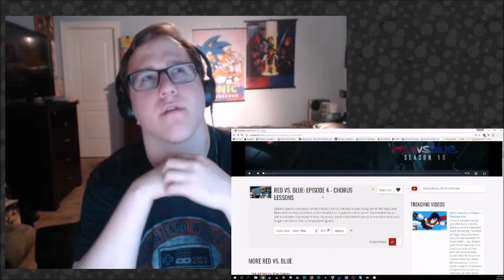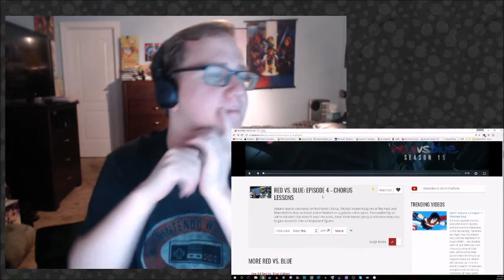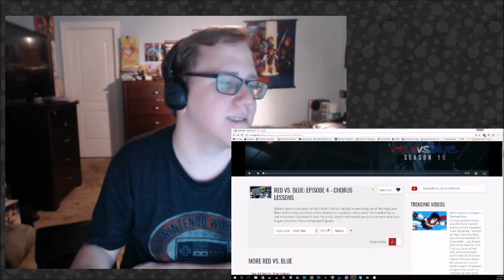[Blind Reaction] Red Vs. Blue Season 15 Episode 4- "Chorus Lessons"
Here is my reaction to Red Vs. Blue Season 15 Episode 4- "Chorus Lessons" and haha, loved the reference!

This is not endorsed by Rooster Teeth in any way.  Views, opinions, thoughts are all my own.  Rooster Teeth and Red Vs, Blue are trade names or registered trademarks of Rooster Teeth Productions, LLC.